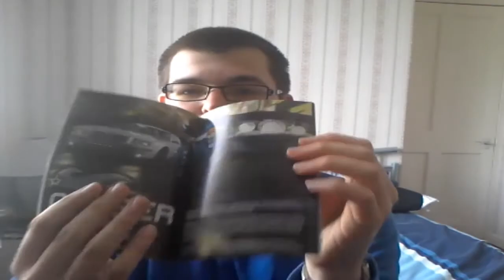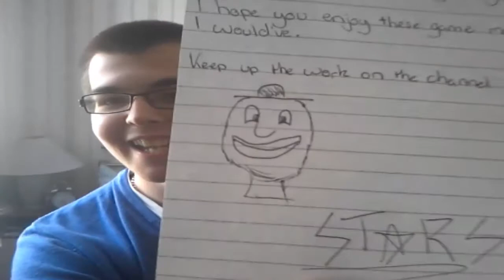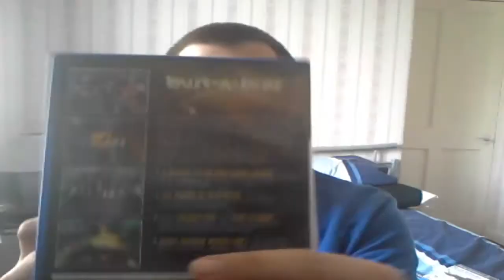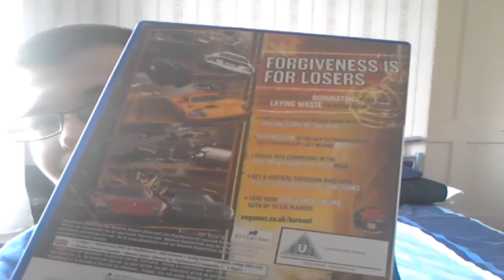Super Trade With Stars Gaming (31/05/14)